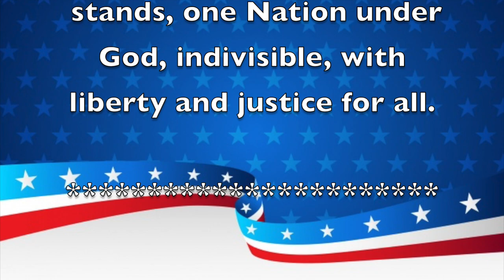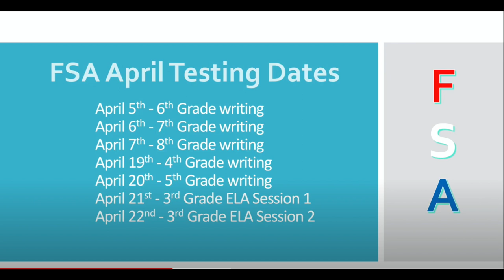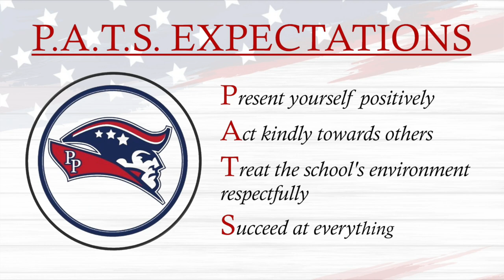Morning Announcements April 21st, 2021